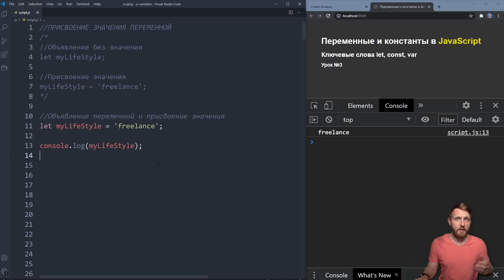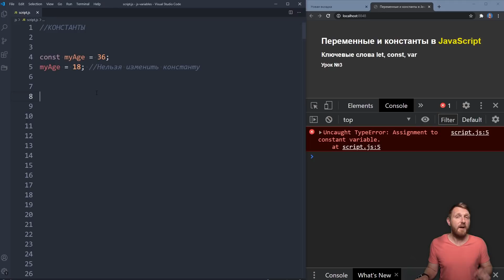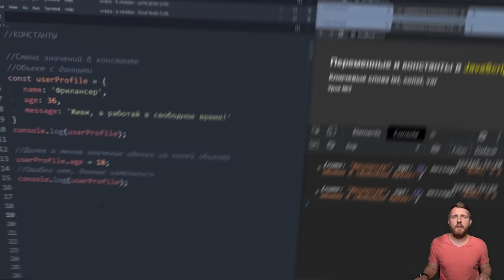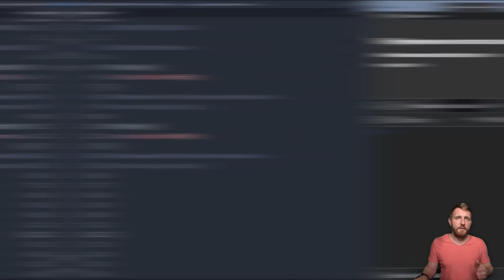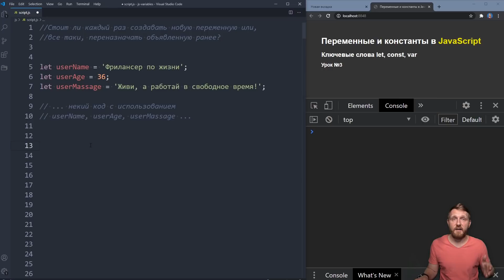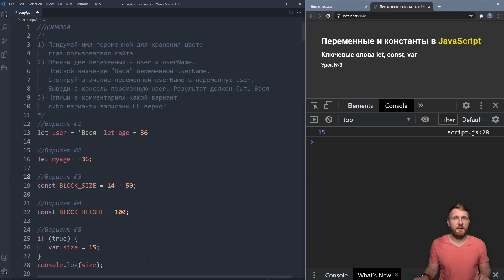Переменные в JAVASCRIPT. Константы. Ключевые слова LET CONST VAR. Уроки JAVASCRIPT с нуля 2020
Что же такое переменные? В JAVASCRIPT переменные – это такой себе контейнер, коробка которая используются для хранения значения, некой информации для дальнейшего использования её в коде. Первым делом нам нужно объявить переменную, то есть создать нашу коробку. Для этого используется ключевое слово LET. Для лучшей читабельности JavaScript кода имя переменной должно соответствовать содержимому, то есть сразу говорить нам и другим программистам о том, что содержит эта переменная. Константа - это та же переменная но которую нельзя изменить. Ну почти :) Для объявления константы используется ключевое слово CONST что является сокращением от слова constant которое можно перевести как «постоянный». Чтобы объявить переменную в JavaScript можно использовать ключевое слово VAR. Мало того, это был единственный способ объявления переменной до появления let и CONST с выходом EcmaScript 2015.

Содержание:
00:00 - Вступление
00:10 - Что такое переменная в JavaScript
00:47 - Объявление переменных let
01:06 - Имена переменных в JavaScript
03:03 - Присвоение значений переменным
04:26 - Объявление нескольких переменных
05:17 - Смена значения переменных
06:10 - Режим use strict и переменные
06:48 - Область видимости переменных
08:12 - Константы (const) в JavaScript.
10:31 - Объявление переменных var
12:11 - Совет по применению переменных
12:58 - Домашка
13:33 - Заключение

👋 Меня зовут Женя Андриканич, я IT - специалист, занимаюсь разработкой сайтов. На этом канале, я регулярно и в максимально доступном формате буду делиться с тобой своим опытом, наработками, секретами и лайфхаками!

🤟 Живи, а работай в свободное время! ©